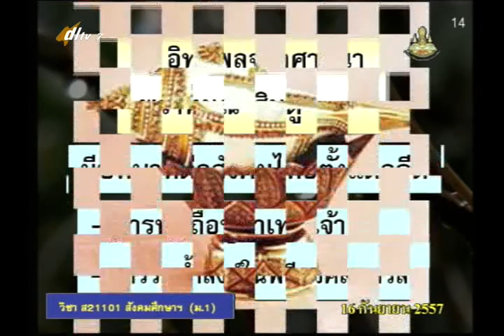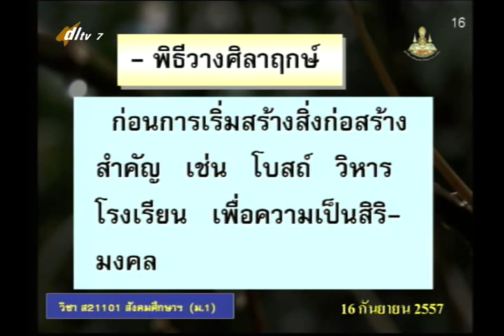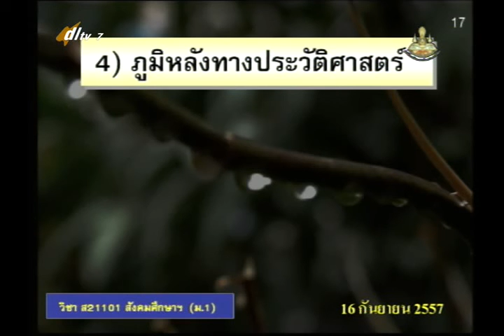064C+7160957+ส+วัฒนธรรมไทยประเทศและวัฒนธรรมของประเทศในภูมิภาคเอเชียตะวันออกเฉียงใต้+socm1+dl57t1